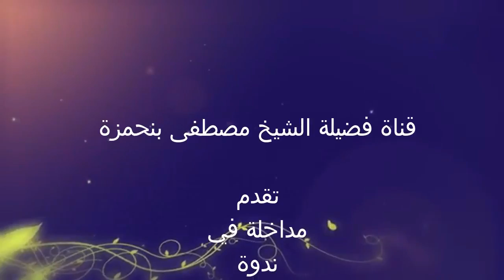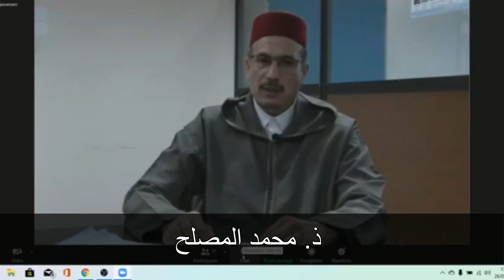الوباء عٍبراللحظة واستشراف ما بعدها │ذ.محمد المصلح